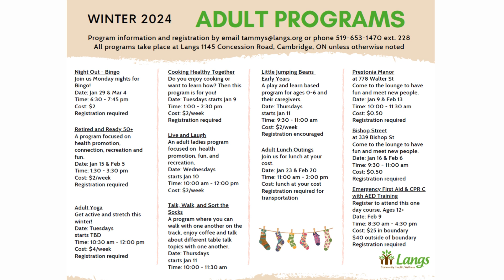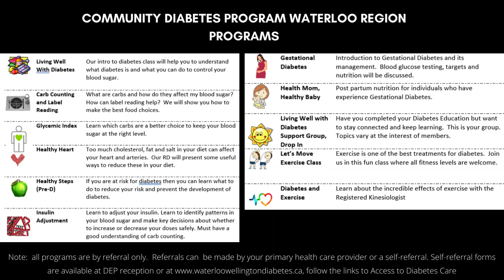Langs Waiting Rooms Winter 2024